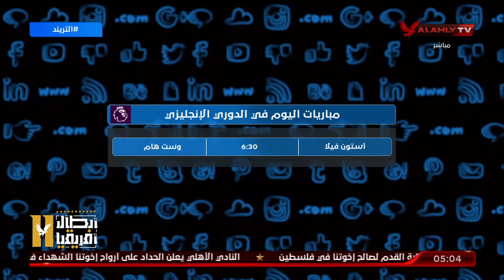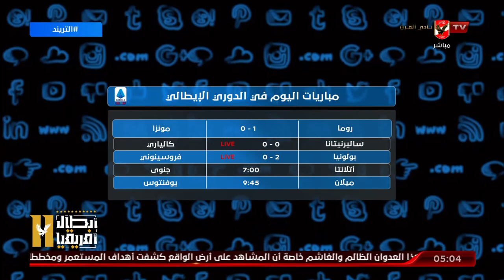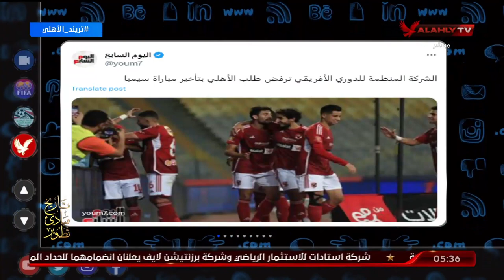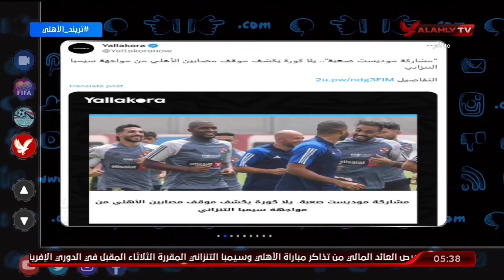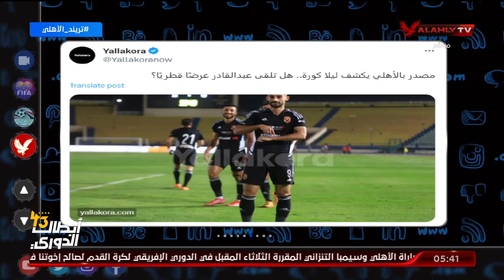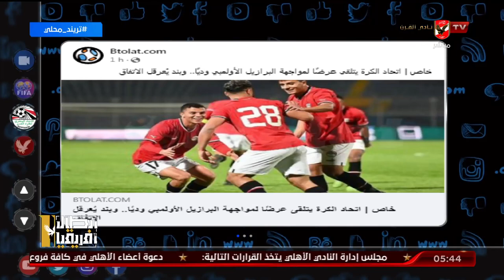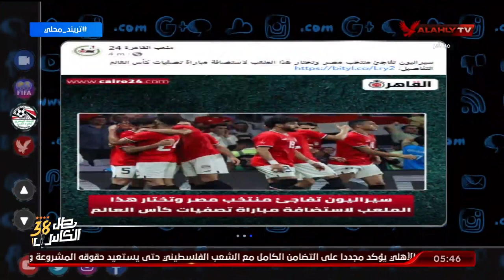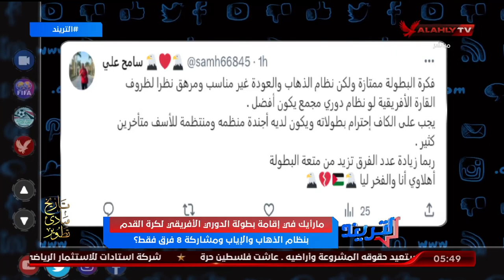الحلقة الكاملة | التريند مع محمد سعيد | 22-10-2023